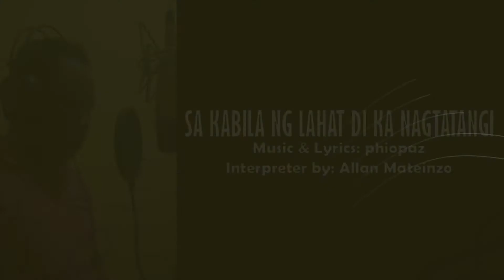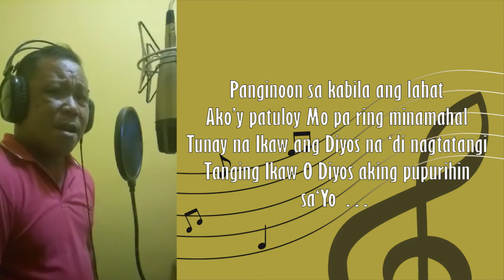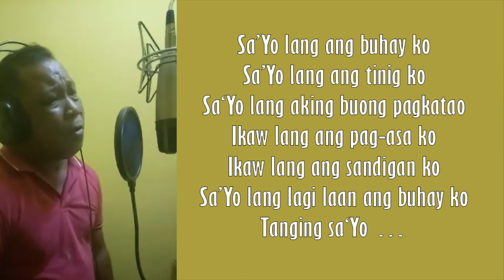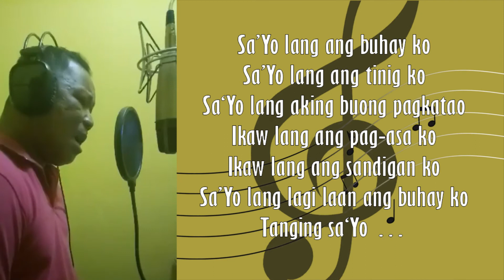PHIO PAZ - SA KABILA NG LAHAT DIKA NAGTATANGI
ORIGINAL  COMPOSITION GOSPEL SONGS
SA KABILA NG LAHAT DIKA NAGTATANGI
Music & Lyrics by: phiopaz
interpreter by: Allan Matienzo
From the album : Tunay ang pangako mo 2014
Suportahan po ntin ang mga tagalog gospel songs...

PAKI CLICK NAMAN PO NG LIKE, SHARE, SUBSCRIBE THEN PKI CLICK DIN PO ANG NOTIFICATION BELL SABAY CLICK NARIN  ANG "ALL"  PRA LAGI KYONG UPDATED KAPAG PO MERON AKONG BAGONG VIDEO.
slamat po